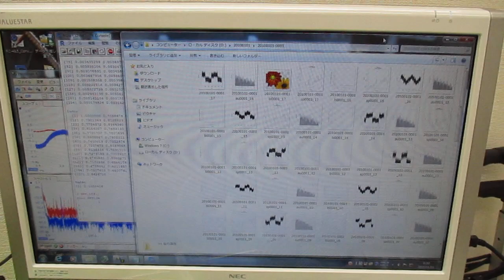メガヘルツの超音波発振制御プローブを利用した実験動画 ultrasonic-labo